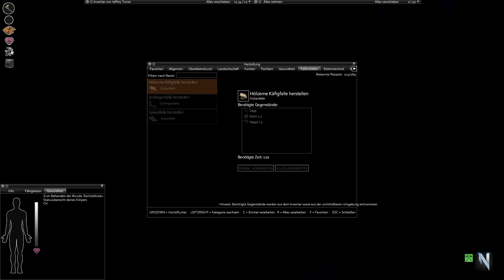Project Zomboid | #37 | So Funktionieren Fallen | HD | Deutsch german Gameplay Let's Play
Beschreibung:
Project Zomboid ist ein Map basiertes, 2D-Zombie-Survival Spiel, bei welchem nicht nur das Töten von Zombies zum Überleben notwendig ist. Vielmehr geht es in Project Zomboid darum, ein Haus zu finden, sich zu verbarrikadieren und tagsüber auf Nahrungssuche zu gehen um in der Nacht nicht zu verhungern. Neben der Möglichkeit Sachen im Herd oder in der Mikrowelle zu erhitzen oder im Kühlschrank kühl zu lagern, habt ihr die Möglichkeit mit den unterschiedlichsten Waffen und Werkzeugen euer Überleben zu sichern. Von Fenster einschlagen und Vorhang zuziehen bis hin zu Obst und Gemüse anpflanzen, um über lange Sicht mit Nahrung versorgt zu sein, birgt das Spiel jede Menge Spaß und Spannung. Nun ist es an dir! Wie sehen deine letzten Tage auf dieser Welt aus?